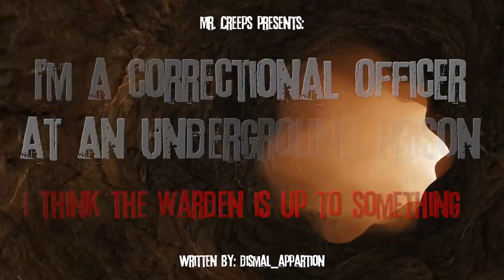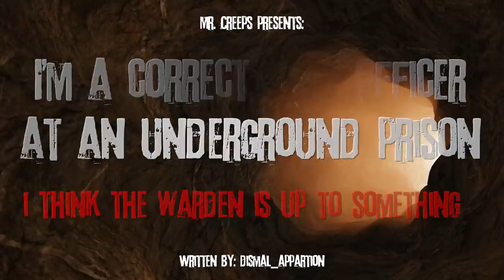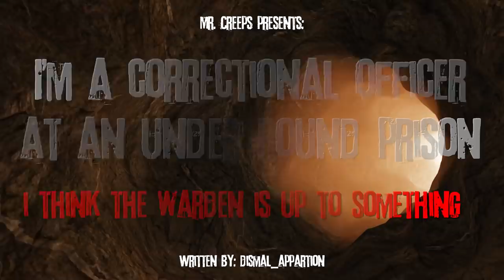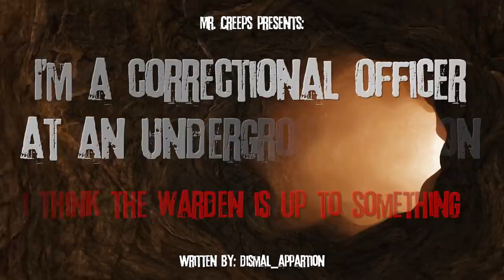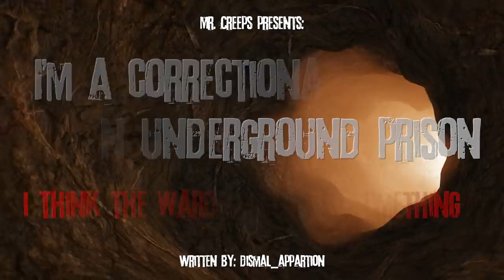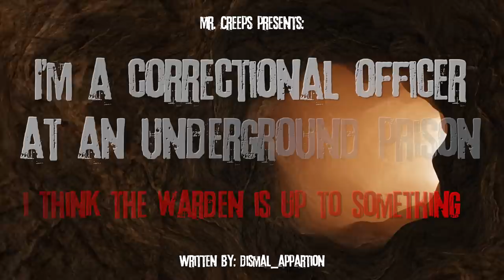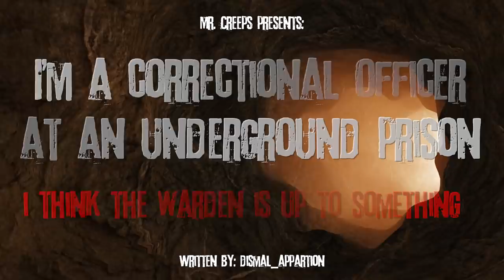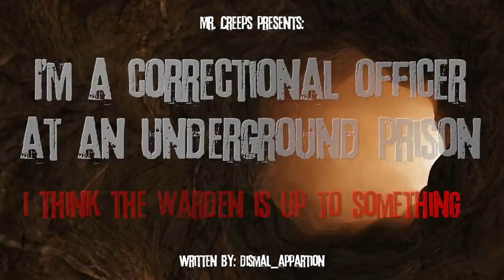"I'm A Correctional Officer At An Underground Prison, The Warden Is Up To Something" Creepypasta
Don't trust him...
AUTHOR & ARTIST:
► Written by: Dismal_Apparition/